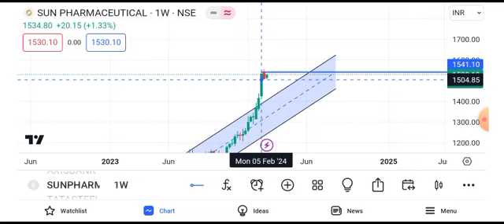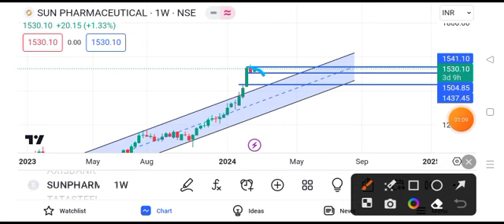sun pharma share latest news today || sun pharma share price target tomorrow